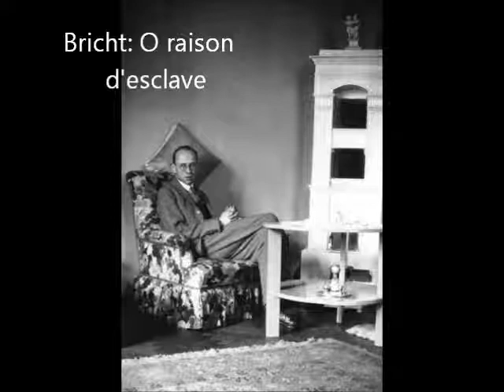Walter Bricht: O raison d'esclave (Morgenstern) (1932)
Roy Samuelson, Baritone
Walter Robert, Piano

O - raison d'esclave (Morgenstern)

"Krücken, Krücken! gebt uns Krücken!
Ach, wie geht die Menschheit lahm,
seit man, neu sie zu beglücken,
ihr die alten Stützen nahm.

Brillen, Brillen! gebt uns Brillen!
grün und blau und gelb und rot!
Volles Licht ist für Pupillen
unsrer Art der sichre Tod.

Lügen, Lügen! gebt uns Lügen!
Ach, die Wahrheit ist so roh!
Wahrheit macht uns kein Vergnügen,
Lügen machen fett und froh!

Gängelbänder, Schaukelpferde,
Himmel, Hölle und Moral –
und dich selbst gib deiner Herde
neu zurück, o großer Baal!

Biography of Walter Bricht
Walter Bricht, noted composer, pianist and teacher was born in Vienna, Austria on September 9, 1904. Bricht was exposed to multiple musical influences from his youth. His father, Balduin Bricht, was a music critic for the Volkszeitung, a Viennese newspaper. His mother, Agnes Pylleman Bricht was a famous concert singer and pianist, and his first teacher. His remarkable talent was recognized early. (As a toddler, he informed his parents, "the door squeaks in Eb.") Bricht received his first piano lesson at age four, and began composing piano pieces and songs by age twelve. He was then educated at the Vienna Academy for Music, graduating in 1928 with degrees in composition, conducting and piano, and was a favorite student of famed composer Franz Schmidt.

Upon the completion of his education at the Vienna Academy, Bricht taught at the Vienna Conservatory from 1931 to 1938. From 1934 to 1938, he also taught voice, piano, and composition at the Horak-Schulen in Vienna. As a composer, he was prolific during this period, writing the majority of his works, and hearing many of them publicly performed. He was also active as pianist and conductor. In 1938, Bricht was forced to leave Austria, because the Nazi regime at the time of the "Anschluss" had determine  that he had three Jewish grandparents. He was offered an "honorary Aryan-ship" by the Hitler regime, providing he would swear allegiance to the Nazi party, but instead chose to emigrate to the United States. All of his important papers and letters of recommendation were confiscated at the border, and he arrived in the U.S. not speaking a word of English.

Upon his arrival in the U.S., Bricht settled in New York and earned a living by serving as church organist, accompanying and coaching. In 1939, he joined the faculty of the Mason College of Music in Charleston, West Virginia, becoming chairman of the music department the following year. He met his future wife, Donna Kuhn after hiring her as a professor of violin. Bricht returned to New York in 1944, teaching and coaching there until 1963. He also made regular trips to Washington D.C., to teach members of the U.S. Army Chorus. Two daughters were born to the Brichts during this period, Dana Eve (1955), and Wendy Diane (1959).

In 1963 Bricht was invited to become a professor of piano at the Indiana University School of Music. By 1967, he was also teaching applied voice and song literature and granted the title Professor of Voice.  He wrote three compositions while at Indiana University, the Sonata for Flute and Piano (1964), the Chaconne for String Quartet (1967), and the Trio for Flute, Cello and Piano (1968). In 1967, an entire recital devoted to his compositions was performed at the I.U. School of Music to much acclaim.

Several of Bricht's orchestral works were recorded recently by the Fort Wayne Philharmonic on the Toccata Classics label.

Walter Bricht's original manuscripts are now housed in the Exilarte Center at the University of Vienna's School of Music and Performing Arts.